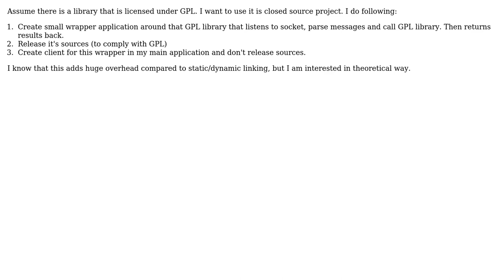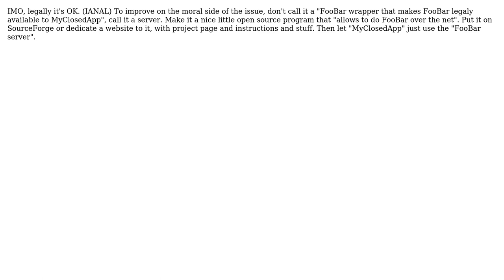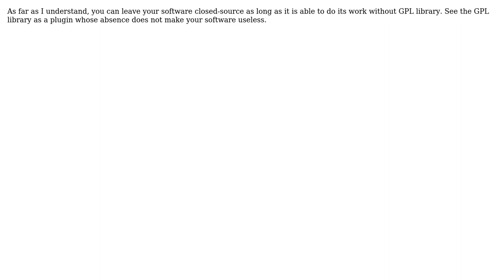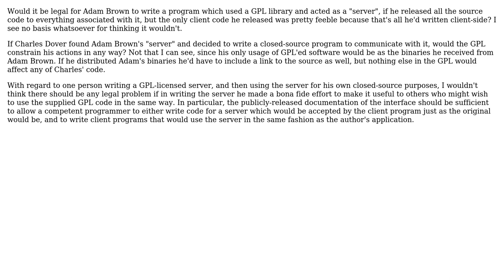Software Engineering: Avoid GPL violation by moving library out of process (7 Solutions!!)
Software Engineering: Avoid GPL violation by moving library out of process

With thanks & praise to God, and with thanks to the many people who have made this project possible! | Content (except music & images) licensed under CC BY-SA | Music | Images & others | With thanks to user vartec user user281377 user supercat user mouviciel user jk. user FigBug user Dean Harding user Andrey and the Stack Exchange Network Trademarks are property of their respective owners. You are responsible for your own actions.